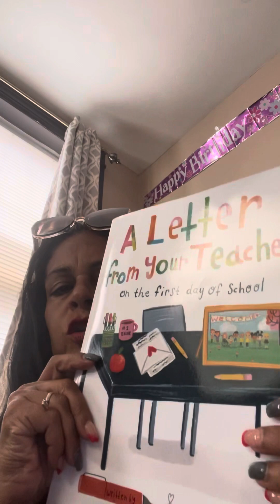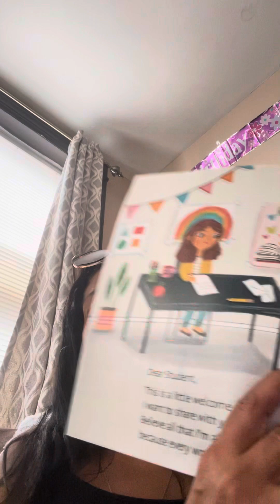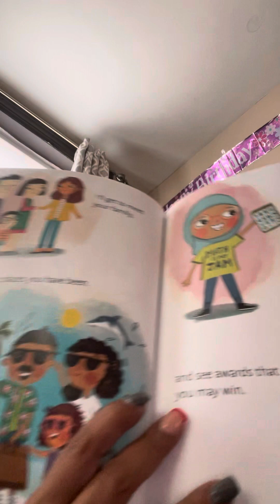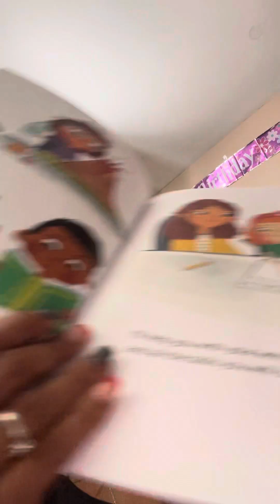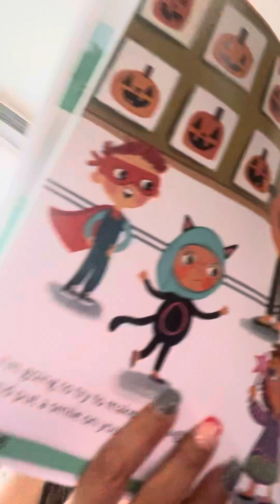August 5, 2023